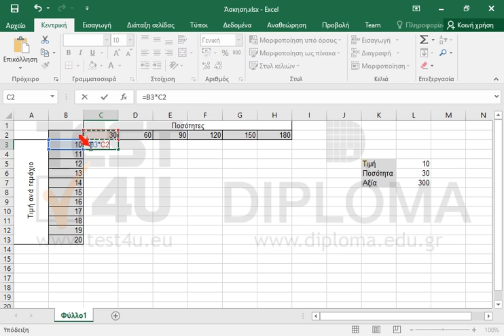Στην περιοχή κελιών C3:H13 δημιουργήστε ένα πίνακα δεδομένων τα κελιά του οποίου θα περιέχουν το...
Στην περιοχή κελιών C3:H13 δημιουργήστε ένα πίνακα δεδομένων τα κελιά του οποίου θα περιέχουν το γινόμενο τιμής επί ποσότητας για τις τιμές που βρίσκονται στην περιοχή κελιών Β3:Β13 και τις ποσότητες που βρίσκονται στην περιοχή κελιών C2:H2.

77-420 Microsoft Office Specialist Excel Core 2013 - Ελληνική έκδοση